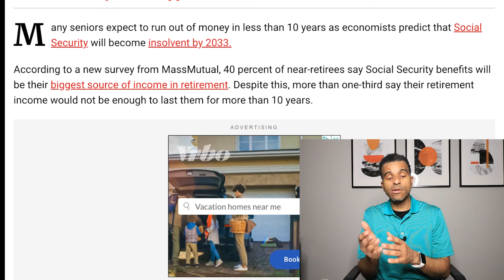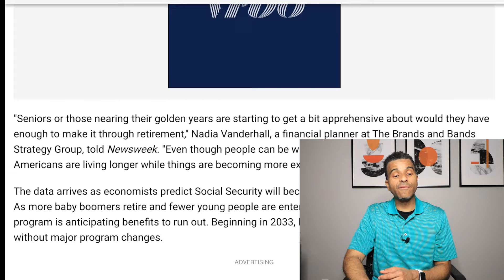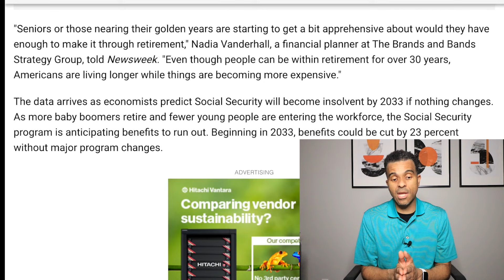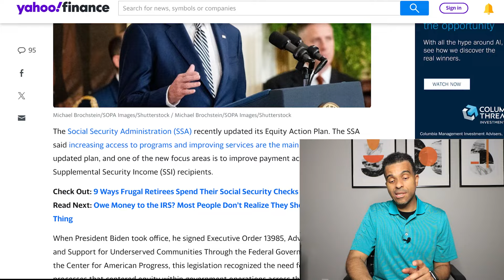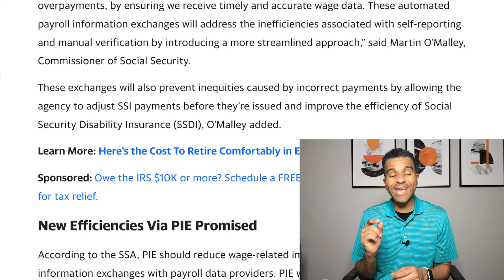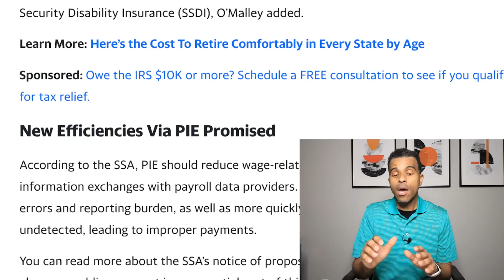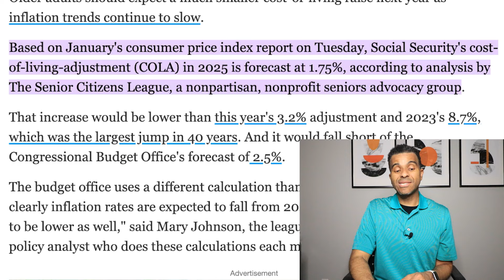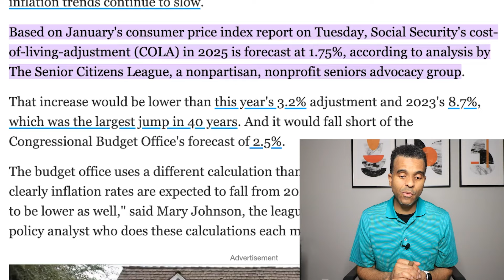SOCIAL SECURITY COLA UPDATE: Biden's New Plan + 2025 COLA Increase, SSI SSDI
❤️ Rechargeable Flashlight every family needs